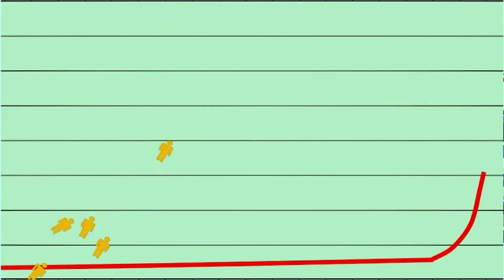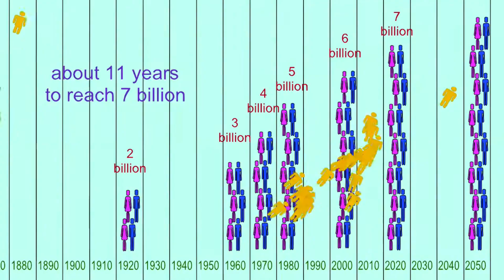global population approaching 8 billion